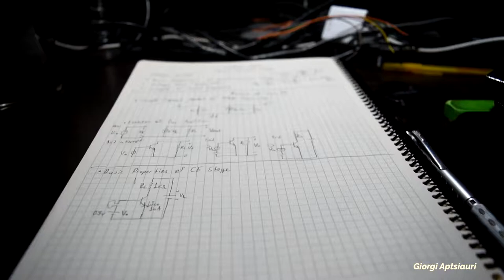My kitty likes the mouse cavity